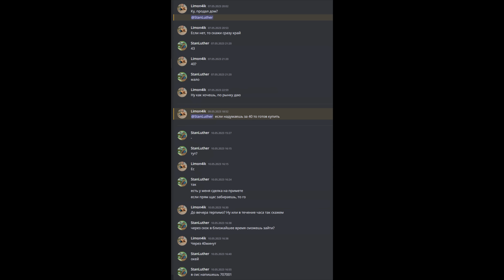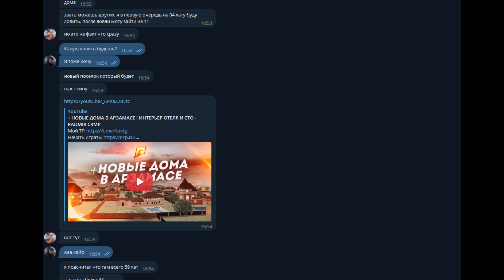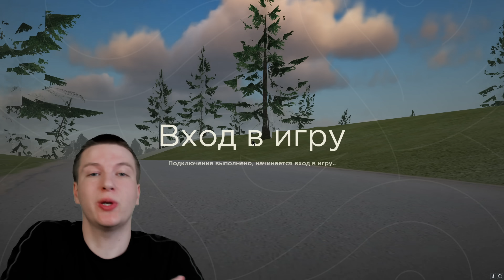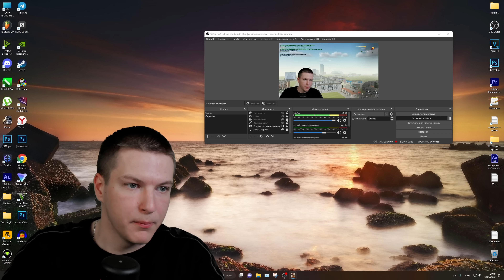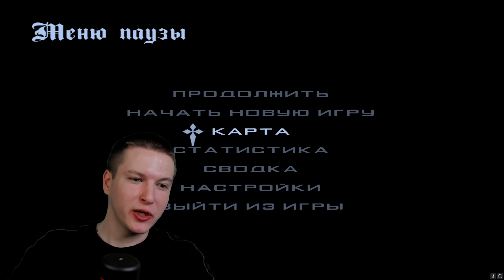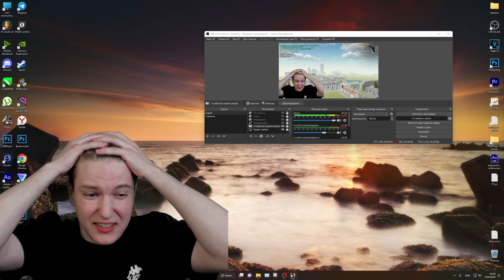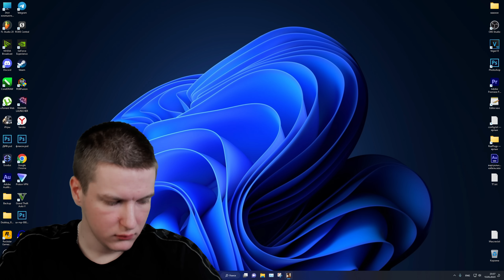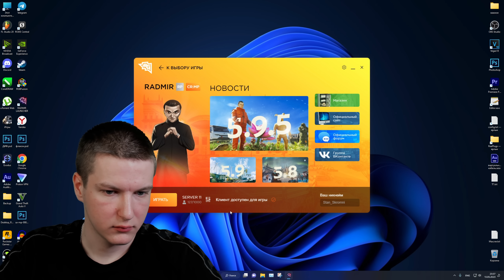СЛОВИЛ ДОМ ЗА ПОЛ МИЛЛИАРДА! | GTA РАДМИР РП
хасл онлайн, hassle online, радмир рп, хассл, хассл, крмп, гта